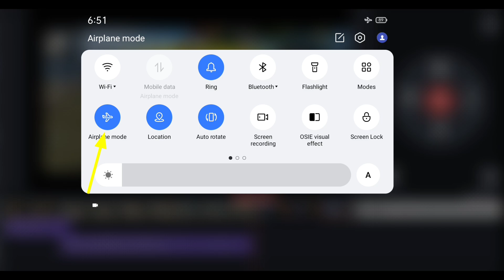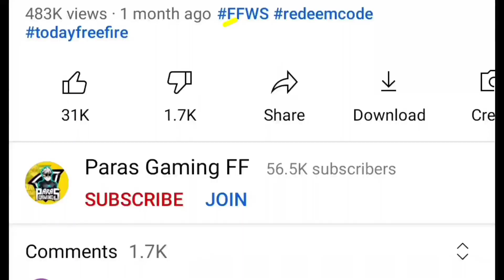Free Fire Login Problem After Update || Today Free Fire Login Nahi Ho raha || Game Not Open Freefire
Freefire Game is Not Open | Maintenance Break 20 July New Update Freefire | ob35 New Update

Normal Free fire Link Ob35  Naya Wala Hai👇:-

▶Your Questions:-

Normal ff update kese karen
maintenance break free fire
20 july maintenance break free fire
free fire maintenance break problem
why freefire not opening
mainteance update freefire

Ob35 UPDATE FREE FIRE FULL DETAIL'S
1. free fire new event
2. free fire new update
3. new event free fire
4. free fire
5. tonight update of free fire
6. new update free fire
7. free fire new event today
8. ob 35 update free fire
9. ob 35 new update free fire
10. free fire new update ob 35
11. free fire new update tamil
12. garena free fire
13. free fire new update kab aayega
14. ob35 update free fire
15. free fire ob35 update
16. ob 35 update date free fire
17. new update in free fire
18. free fire bangladesh server
19. aj rat 12 bje update free fire
20. free fire tonight update

FREE FIRE 20 july UPDATE FULL DETAILS
1. free fire new update
2. free fire 20 July update
3. new update free fire
4. free fire 20 July new update
5. free fire new event
6. free fire new update 20 July
7. 20 July update free fire
8. 20 July free fire
9. free fire 20 july
10. free fire 20 july ob35 update
11. free fire 20 july patch update
12. free fire new event 20 july
13. free fire 20 july new event
14. ob35 update free fire
15. free fire ob35 update
16. new event free fire
17. 20 July free fire new update
18. free fire
19. free fire new update 2022
20. free fire new update today.

MORE QUESTIONS ABOUT FREE FIRE NEW EVENT TODAY
HOW TO COMPLETE 20 JULY  NEW EVENT FREE FIRE

1. free fire new event
2. ff new event
3. free fire new event today
4. new event free fire
5. ff new event today
6. new event
7. new event ff
8. today free fire new event
9. free fire new event 2022
10. free fire today new event
11. free fire new events
12. freefire new event
13. new event freefire
14. new event in free fire
15. freefire new today event
16. freefire today new event
17. new event free fire today
18. new event in free fire today
19. today new event in free fire
20. new today event freefire
21. free fire event
22. new event free fire india server

1. free fire new update
2. ob35 update free fire
3. free fire ob 35 update
4. free fire
5. free fire ob35 update
6. free fire new update kab aayega
7. free fire ob35 update kab aayega
8. ob 35 update free fire
9. ob 35 update date free fire
10. ob 35 new update free fire
11. free fire ob 35 update date
12. free fire ob35 update date
13. free fire new update ob 35
14. free fire ob 35 update full details
15. free fire ob 35 update kab aayega
16. ob35 update in free fire
17. ob35 advance server free fire
18. free fire new event

▶Explain:-)

free fire redeem code 2022 ffws redeem code kaise milega 20 July free fire free emote redeem code kaise milega which is best rewards 2022 ffws event calendar free fire ffws new calendar full details emote kaise milega free fire ka naya event world series guess event how to complete all ffws free reward's event in free firetotal gaming live free fire diamond giveaway total gaming live subscriber count total gaming rank push total gaming new solo vs squad video
coda shop diamond top up problem freefire
winzo app diamond top up problem
today diamond event problem free fire

1. Aaj raat 12 baje ka updates free fire
2. Today night update free fire
3. Free fire 20 July new event
4. Aaj rat 12 baje kya aayega free fire
5. Free fire 20 July tonight updates
6. फ्री फायर न्यू इवेंट टुडे
7. 20 July new event free fire